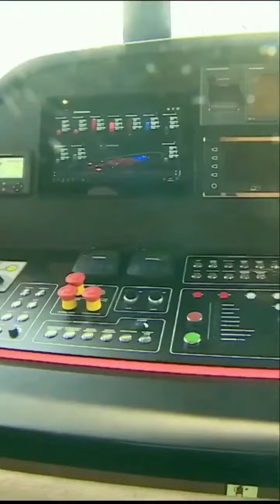shaikh hamdan fazza Prince king of Dubai